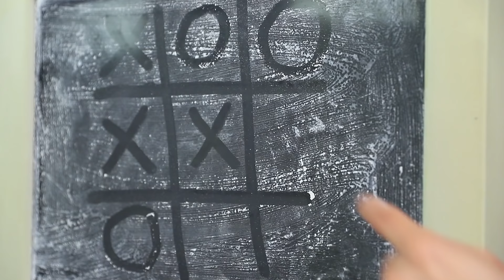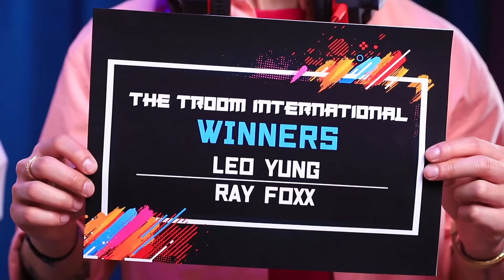Gamer Rico vs Gamer Pobre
O jogador rico Leo sempre tem tudo do melhor. Já o pobre Ray, nem mesmo os equipamentos mais simples não interferem em ser um verdadeiro jogador. Qual é o mais legal é uma pergunta difícil. Hoje vamos tentar descobrir.